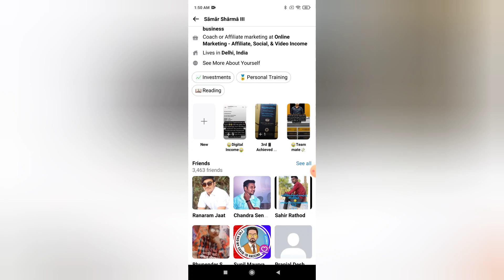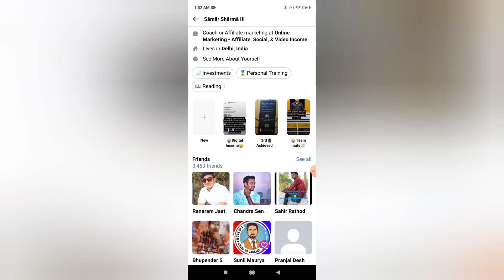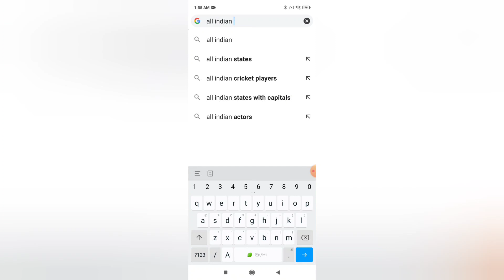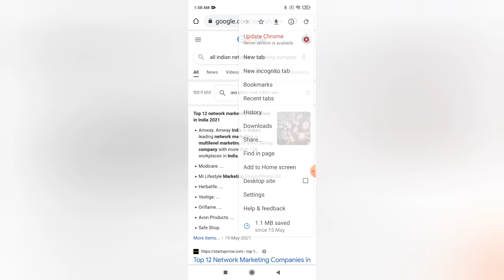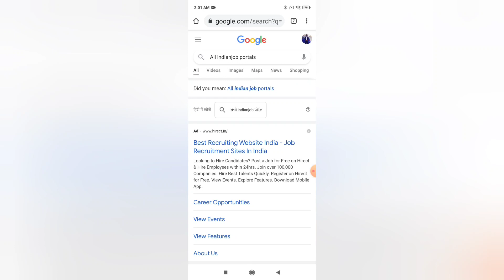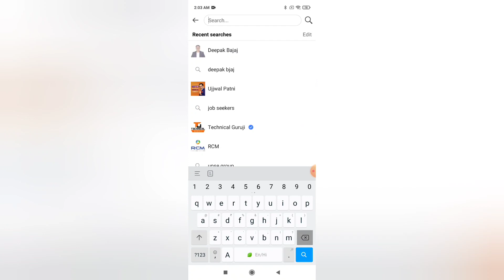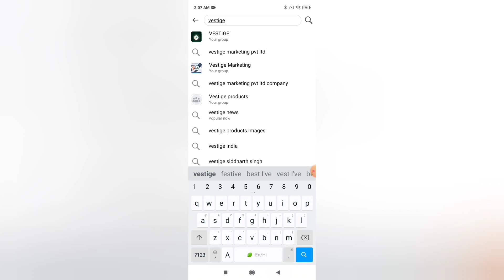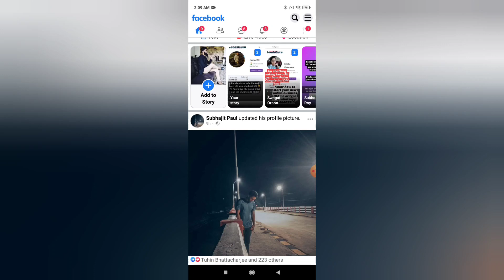How to Find Right Audience For Affiliate Marketing || Target audience kaise dhundhe | Social Media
hello guys Samar Sharma this side in today's video I will tell you how to find right audience for Affiliate marketing business
and how to approach right people for our online business In Affiliate marketing business there are alot of Beginners who don't know how to find right audience on social media like Facebook Instagram LinkedIn etc so in this video I m going to tell you in a simple manner with a practical solution this video will be helping Affiliate marketers Network Marketers and every sales person if you are promoting Leadsark Leadsguru bizgurukul any kind of Elearning product in Affiliate marketing so this video will help you alot